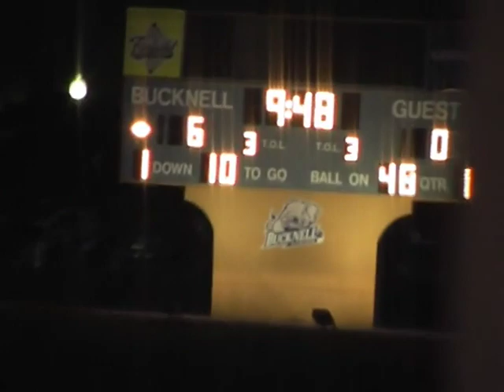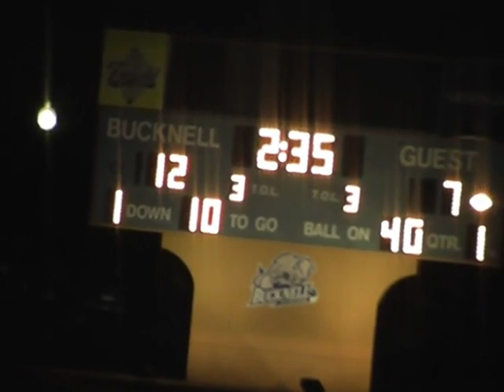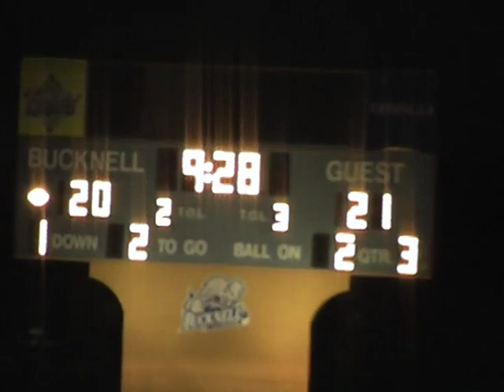2011 Lewisburg Green Dragons V Southern Columbia Tigers PIAA High School Football